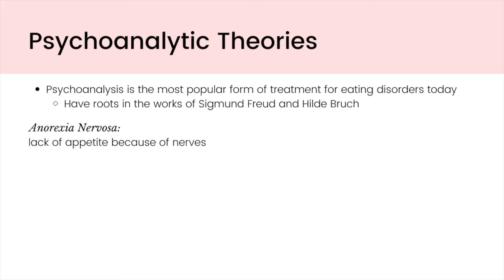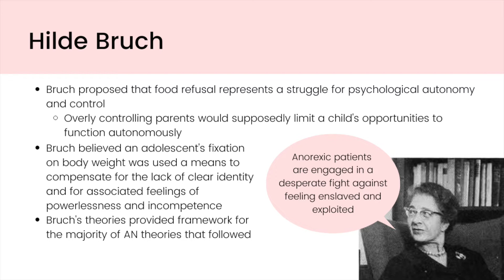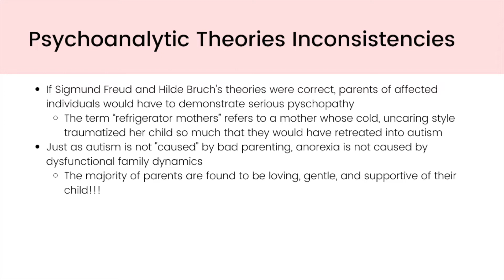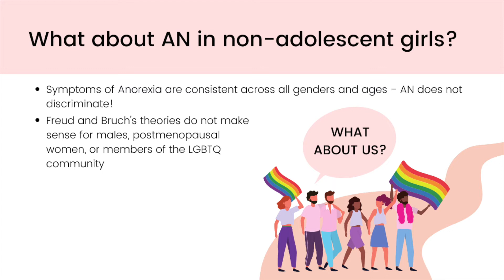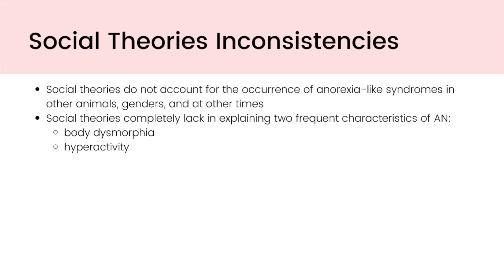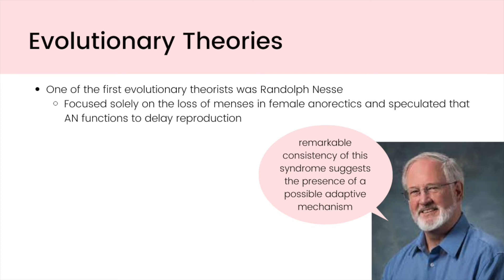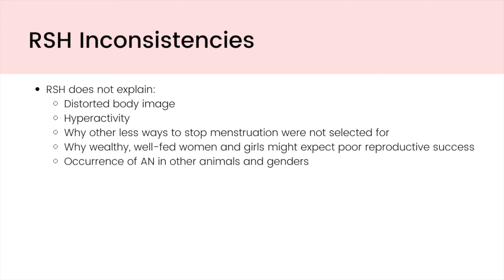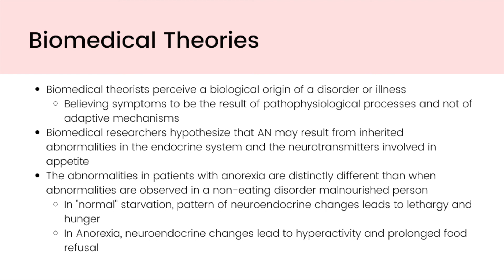The SOLUTION to Inconsistent Theories on Anorexia Nervosa (Adapted to Flee Famine Hypothesis PART 2)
Welcome to part 2 of my series on the evolutionary biology of Anorexia! In part 1, I shared my personal experience with Anorexia and how I never resonated with the stereotypical beliefs around the illness. In this video, I'll be explaining 4 current theories of which most treatments for Anorexia are based off, and why each theory lacks in creating a comprehensive understanding of the paradoxical disease. These are:

1. Psychoanalytic Theories
2. Social Theories
3. Biomedical Theories
4. Evolutionary Theories